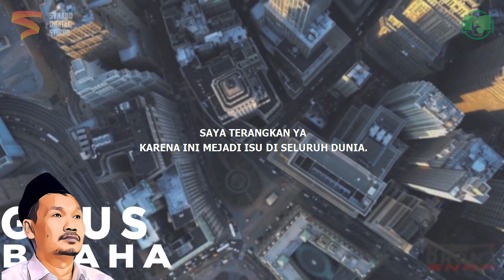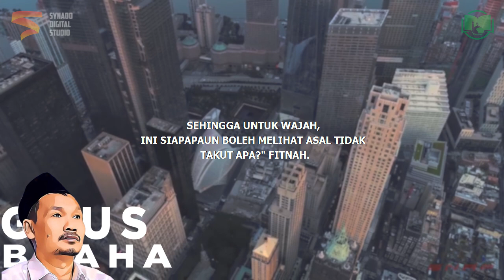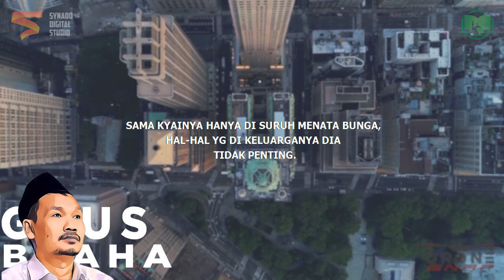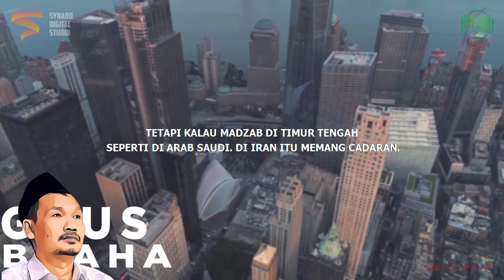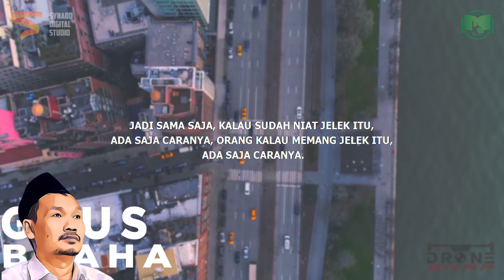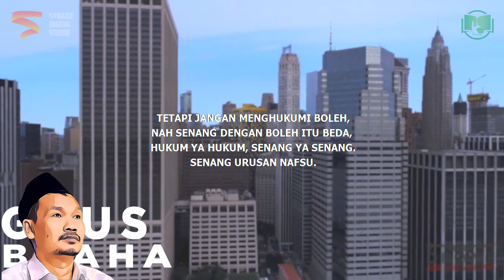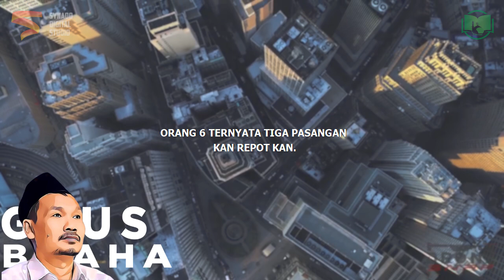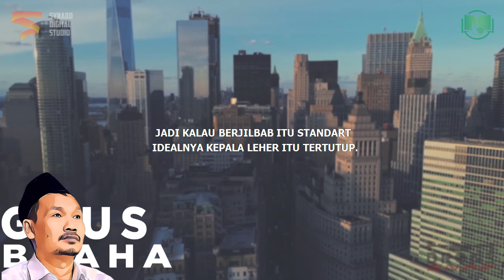Benarkah Jilbab Tidak Wajib? Gus Baha Bahasa Indonesia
Ngaji Gus Baha Terbaru 2022 Bahasa Indonesia tentang hukum berhijab